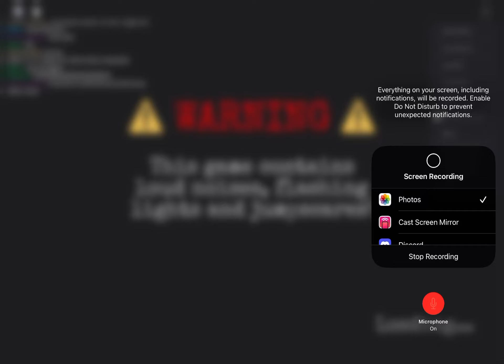Playing Five Nights At Freddy’s In Roblox In Honor Of The New Movie (Roblox FNAF: Coop)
I decided to make a different type of video today with the new Five Nights At Freddy’s movie coming out And in honor of Scott cawthon I’ve decided to play some fnaf in roblox